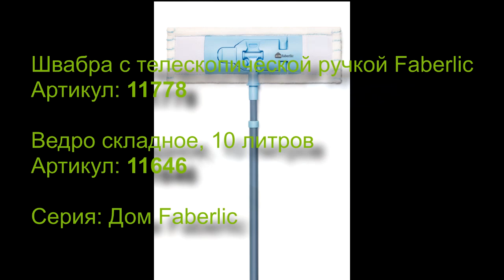Удобная для уборки швабра от Faberlic - надёжный помощник в уходе за домом! обзор и отзыв.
Серия: Дом Faberlic.
Швабра с телескопической ручкой, Артикул: 11778.
Вес: 374 гр.
Компактная швабра.
Подходит для любых поверхностей.
Идеальна для мытья и чистки в труднодоступных местах.
Можно использовать для сухой и влажной уборки.
Насадка из микрофибры отлично впитывает воду.
Насадка легко снимается.
Удобная телескопическая ручка позволяет регулировать высоту швабры.
Размеры:
в собранном виде – 43 х 13 х 78 см.
в разобранном виде – 43 х 13 х 130 см.
насадка – 42 х 14 см.
Стоимость в каталоге 649 рублей (цена может меняться в зависимости от акций.

Ведро складное
Отлично держит форму.
В сложенном виде занимает минимум места – удобно хранить.
Ручка надежно закреплена на пластмассовом ободке ведра.
Можно подвешивать на стену.
Пластмассовое дно защищает от возможных повреждений.
Диаметр верха: 32 см.
Диаметр дна: 20 см.
Высота ведра: 24 см.
Высота в сложенном виде: 5 см.   10 литров
Цена в каталоге на данный момент 899 рублей

Посмотрите каталог и запланируйте покупки.
Ссылка на текущий и будущий каталог смотрите и сравнивайте цены.
Ссылка для тех кто хочет стать покупателем Фаберлик и получить скидку 20% Пишите, я поделюсь всеми плюшками для интересных покупок.